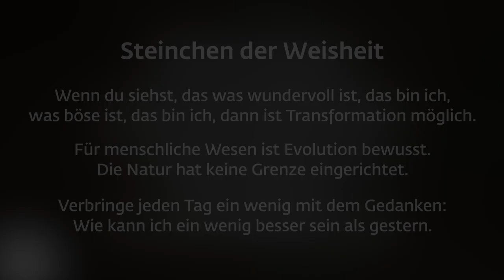Alleinsein ohne sich einsam zu fühlen!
Sadhguru macht deutlich, wie sehr es der Natur unseres Menschseins entspricht, zu lernen, alleine zu sein. Denn nur so wird für uns auch die Zweisamkeit bereichernd und lohnenswert.